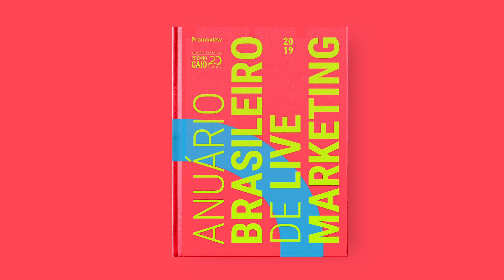ANUÁRIO BRASILEIRO DE LIVE MARKETING 2019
O Anuário de Live Marketing chega à sua oitava edição, e vai tratar da diversidade e seu potencial em criar novas histórias.

"Chegou a hora de abrirmos espaço para este assunto. Atingimos uma estatura considerável em nosso segmento e entendemos que esta força deve ser voltada ao debate da multiplicidade dos diversos. Afinal de contas, as ações de live marketing são as mais sensíveis porque tratam diretamente com o indivíduo.